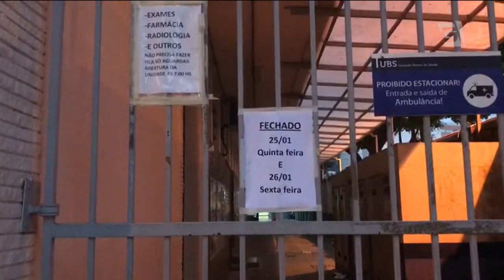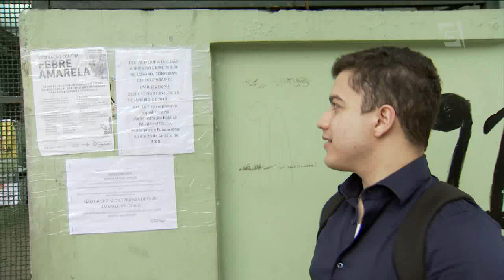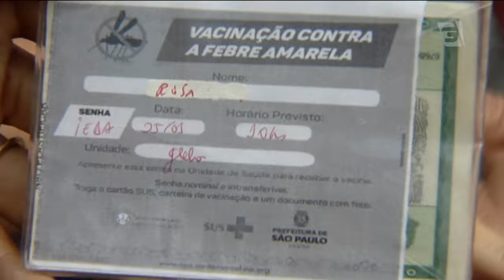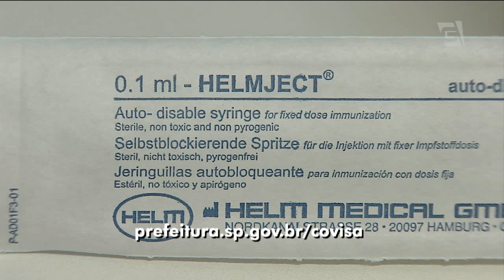Porta fechada em posto de vacinação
Hoje não é feriado, mas muita gente que tentou tomar a vacina contra a febre amarela encontrou um aviso de que o posto de saúde estava fechado. Segundo a Secretaria Municipal, a imunização em áreas não prioritárias, será retomada na segunda-feira, apenas para quem vai viajar para áreas de risco.